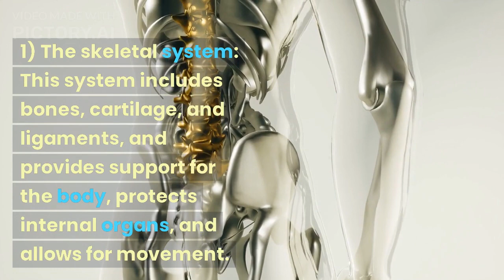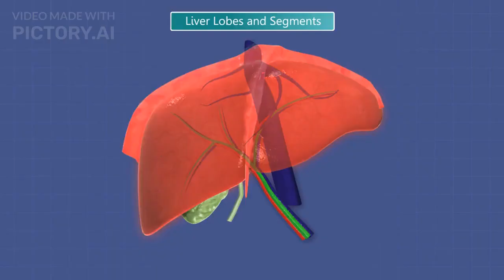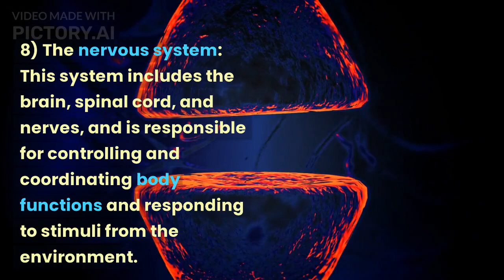Uncovering the Secrets of the Human Body - What You Never Knew!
There are several major systems in the human body, each with its own specific function and structure. These systems include:

The skeletal system: This system includes bones, cartilage, and ligaments, and provides support for the body, protects internal organs, and allows for movement.

The muscular system: This system includes muscles, tendons, and other connective tissues, and allows for movement of the body, as well as the heart, which is responsible for pumping blood throughout the body.

The circulatory system: This system includes the heart, blood vessels, and blood, and is responsible for transporting oxygen, nutrients, hormones, and other molecules throughout the body.

The respiratory system: This system includes the lungs and airways, and is responsible for exchanging oxygen and carbon dioxide between the body and the environment.

The digestive system: This system includes the mouth, esophagus, stomach, intestines, and other organs involved in the digestion and absorption of food.

The urinary system: This system includes the kidneys, bladder, and other organs involved in the elimination of waste products from the body.

The endocrine system: This system includes glands such as the pituitary, thyroid, and adrenal glands, and is responsible for producing and regulating hormones that control various functions in the body.

The nervous system: This system includes the brain, spinal cord, and nerves, and is responsible for controlling and coordinating body functions and responding to stimuli from the environment.

The immune system: This system includes various cells, tissues, and organs that protect the body from infections and other harmful substances.

The integumentary system: This system includes the skin, hair, and nails, and helps protect the body from external damage, regulate body temperature, and eliminate waste products.

These systems work together to maintain homeostasis, or a stable internal environment, and any disruption or dysfunction in one system can affect the overall function of the body.